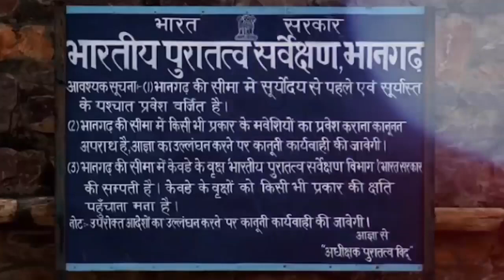भारत की सबसे डरावनी जगह है भानगढ़ का किला, घूमने से पहले जान लें इससे जुड़े रहस्य और किले की कहानी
भारत की सबसे डरावनी जगह है भानगढ़ का किला, घूमने से पहले जान लें इससे जुड़े रहस्य और किले की कहानीl

भारत में कई डरावनी और भुतहा जगहें हैं, जिनसे जुड़े कई रहस्य मशहूर हैं। लोग हर साल इन डरावनी जगहों पर जाना पसंद करते हैं। यहां का माहौल और रहस्यमयी कहानियां लोगों को अपनी ओर आकर्षित करते हैं। यहां कुछ ऐसी हरकतें होती हैं, जिसे वैज्ञानिक भी समझ नहीं पाते। इन्हीं डरावनी और रहस्यमयी जगहों में से एक है भानगढ़। भानगढ़ का किला दुनियाभर में मशहूर है। वहीं भानगढ़ को एशिया की सबसे डरावनी जगहों में से एक माना जाता है। कुछ लोग भानगढ़ के किले को भुतहा कहते हैं तो कई लोग इस जगह को खतरनाक बताते हैं। हालांकि जिन्हें रोमांचक सफर पर जाना पसंद है, वह राजस्थान में स्थित भानगढ़ के किले को घूम सकते हैं। भानगढ़ के किले को देश का सबसे प्रेतवाधित जगह घोषित किया है। शाम होने के बाद किले मे रहना प्रतिबंधित है। चलिए जानते हैं भानगढ़ के किले को क्यों कहा जाता है सबसे रहस्यमयी।

इस जगह पर लगता है( भूतों का मेला )| हर साल हजारों भूत इकट्ठा होते है इस गांव में | Scary Ghost Video
और वीडियो की लिंक